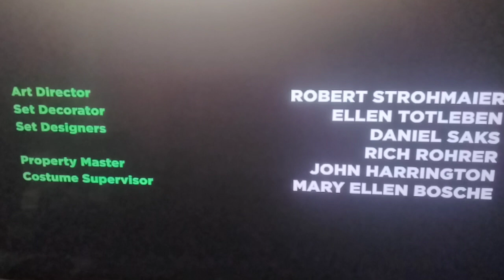Ted (2024) Outro